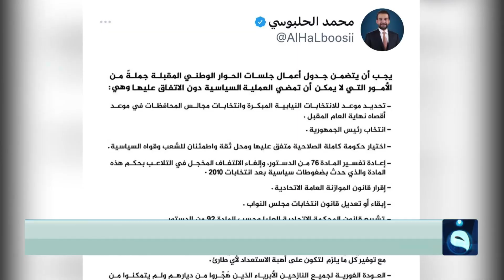مبادرة رئيس البرلمان.. بوصلة قد تخرج البلاد من نفق سياسي مظلم